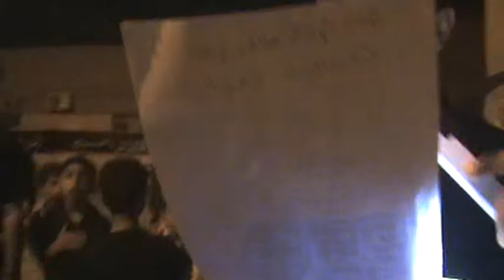الرادودين محمد فاضل فتيل و السيد حسين محمود - ليلة سابع 1437 - عزاء المنتظر عج - المرخ